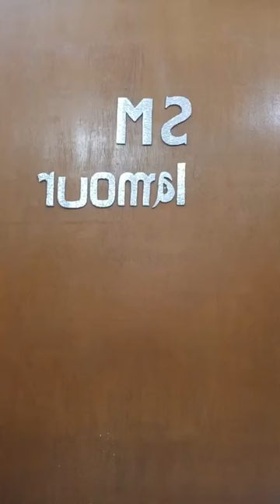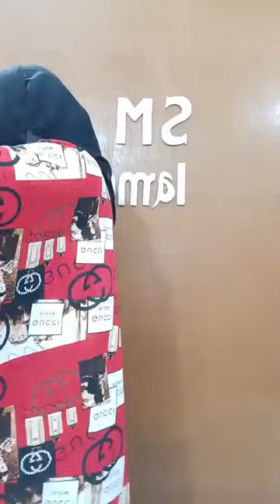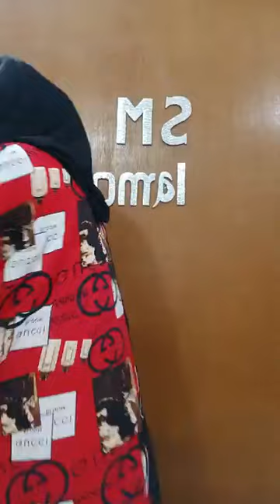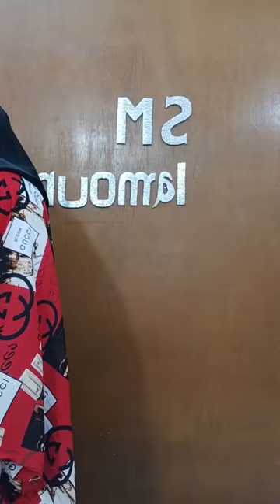মাত্র: ৬৫০ টাকায় ১৬০০/১৭০০ টাকার আকর্ষণীয় ডিজাইনের থ্রি পিস।Three piece collection